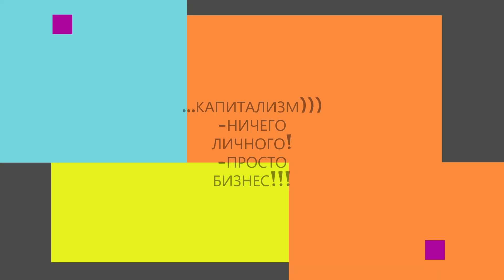175. Что бывает когда НЕвыплатил ипотеку в США!